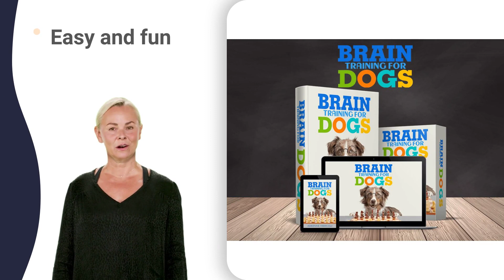bark dog training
how to get my puppy to stop biting my hands at night,
how to get my puppy to stop biting my hands cramp and lock up,
how to get my puppy to stop biting my hands during training,
how to get my puppy to stop biting my hands easily,
how to get my puppy to stop biting my hands fall asleep,
how to get my puppy to stop biting my hands go numb at night,
how to get my puppy to stop biting my hands have done,
how to get my puppy to stop biting my hands in muddy water,
how to get my puppy to stop biting my hands james,
how to get my puppy to stop biting my hands keep shaking,
how to get my puppy to stop biting my hands look like this meme,
how to get my puppy to stop biting my hands movie,
how to get my puppy to stop biting my hands numb and tingly,
how to get my puppy to stop biting my hands pt 1,
how to get my puppy to stop biting my hands quicker,
how to get my puppy to stop biting my hands red and itchy,
how to get my puppy to stop biting my hands so fast,
how to get my puppy to stop biting my hands to myself lyrics,
how to get my puppy to stop biting my hands up lyrics,
how to get my puppy to stop biting my hands with my ring on,
how to teach my puppy not to bite me 3 times,
how to teach my puppy not to bite me 4 hours,
how to teach my puppy not to bite me 5 minute crafts,
how to teach my puppy not to bite me 6 month old,
how to teach my puppy not to bite me 8 hours,
how to teach my puppy not to bite me 9 months,
how to teach my puppy not to bite me aggressively,
how to teach my puppy not to bite me bbq wichita kansas,
how to teach my puppy not to bite me cake,
how to teach my puppy not to bite me dog,
how to teach my puppy not to bite me everywhere,
how to teach my puppy not to bite me food truck,
how to teach my puppy not to bite me gourmet sausage,
how to teach my puppy not to bite me home alone,
how to teach my puppy not to bite me in the house,
how to teach my puppy not to bite me kona hawaii,
how to teach my puppy not to bite me lip tattoo,
how to teach my puppy not to bite me more,
how to teach my puppy not to bite me not insect repelling band,
how to teach my puppy not to bite me patch walmart,
how to teach my puppy not to bite me quick,
how to teach my puppy not to bite me restaurant kona,
how to teach my puppy not to bite me softly,
how to teach my puppy not to bite me tackle,
how to teach my puppy not to bite me urban diction,
how to teach my puppy not to bite me vampire shirt,
how to teach my puppy not to bite me while walking,
how to teach my puppy not to bite me youtube shorts,
how to discourage puppies from biting 1 hour,
how to discourage puppies from biting 2 dogs,
how to discourage puppies from biting 7 weeks,
how can i stop my puppy from chewing 10 things,
how can i stop my puppy from chewing 24 hours,
how can i stop my puppy from chewing 3 times,
how can i stop my puppy from chewing 6 hours,
how can i stop my puppy from chewing 8 weeks old,
how can i stop my puppy from chewing your furniture,
how to train my puppy to stop biting me 0-5 months,
how to get a puppy to stop biting and chewing puppy,
how to get a puppy to stop biting and chewing really bad,
how to get a puppy to stop biting and chewing stuff,
how to get a puppy to stop biting and chewing them,
how to get a puppy to stop biting and chewing up carpet,
how to get a puppy to stop biting and chewing wood,
how to get a puppy to stop biting and chewing xanax bars,
how to get a puppy to stop biting and chewing your tongue,
how to get a puppy to stop biting and chewing zak,
how to teach your dog to bite 7 month old,
how to teach your dog to bite 9 year old,
how to teach your dog to bite vampire lord skyrim,
how to train your dog to attack on command german shepherd,
how to train your dog to attack on command step by step,
how to get my puppy to stop biting my hands 0-60,
how to get my puppy to stop biting my hands 1 year old,
how to get my puppy to stop biting my hands 24 hours,
how to get my puppy to stop biting my hands 3 months old,
how to get my puppy to stop biting my hands 4 hours,
how to get my puppy to stop biting my hands 5 minutes,
how to get my puppy to stop biting my hands 6 months,
how to get my puppy to stop biting my hands 7 weeks,
how to get my puppy to stop biting my hands 8 months,
how to get my puppy to stop biting my hands 9 weeks,